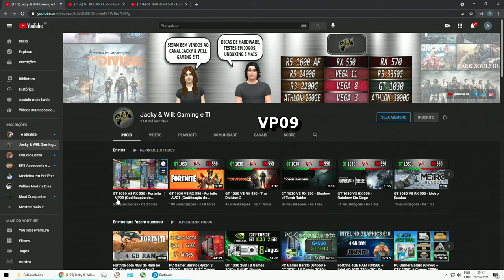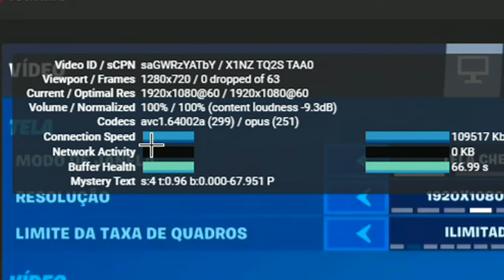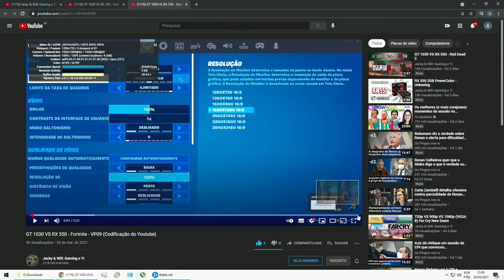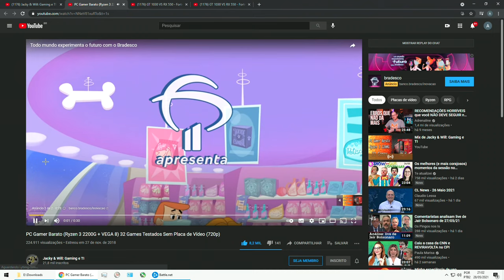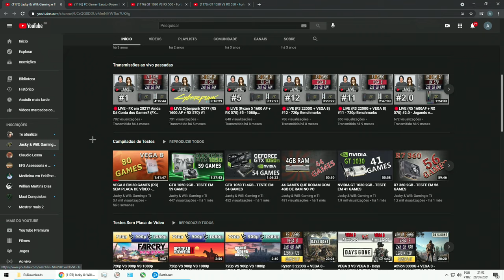NÃO SUBA SEUS VIDEOS EM 1080P NO YOUTUBE - VEJA O MOTIVO!!!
Vídeo explicando porque não renderizar e subir os vídeos na resolução Full HD 1080p (1920x1080) devido a compressão do Youtube AVC1 prejudicar e muito a qualidade dos vídeos, VP09 é uma codificação muito melhor.

O ideal é renderizar e subir os vídeos em 2K (1440p = 2560 x 1440) para pegar a Codificação VP09, que tem uma qualidade muito superior.